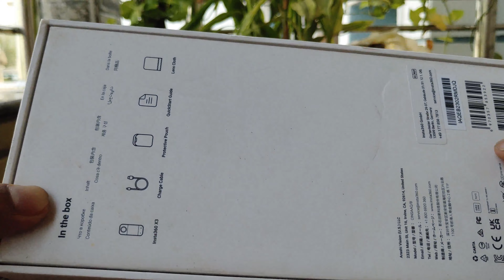insta360 x3 🤩 | The Ultimate Camera for Everything!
JBL GO 2
Study Table
Amala Juce
Fruit & nut

Weight Machine
Rosemary Dried Leaf
Herbal Handmade Soaps Charcoal